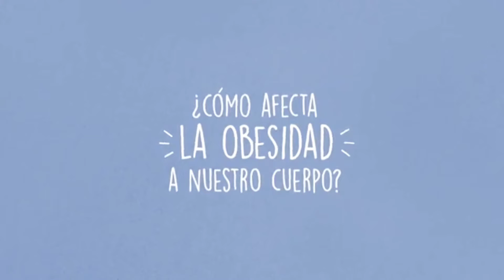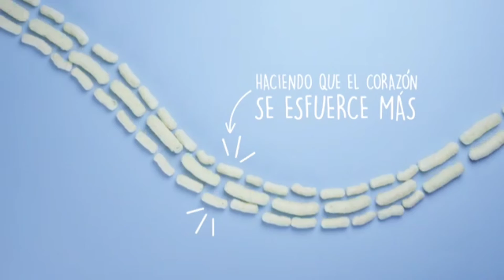Cómo nos afecta la Obesidad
En éste vídeo explicaremos cómo nos afecta la Obesidad..? 🤷🤷🥺🥺